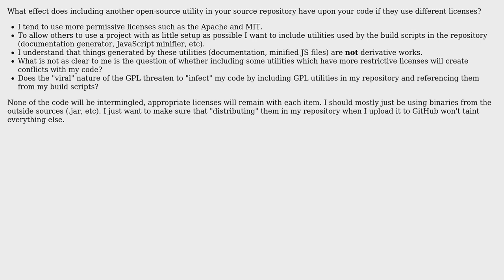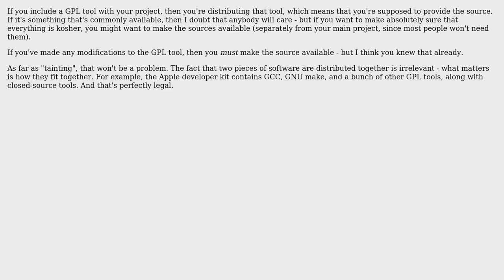What are the effects of including build tools in a code repository when those tools have...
Software Engineering: What are the effects of including build tools in a code repository when those tools have different licenses than your code?

With thanks & praise to God, and with thanks to the many people who have made this project possible! | Content (except music & images) licensed under CC BY-SA | Music | Images & others | With thanks to user Useless Code user Mike Baranczak user amon and the Stack Exchange Network Trademarks are property of their respective owners. You are responsible for your own actions.